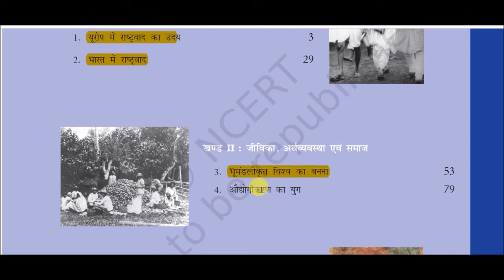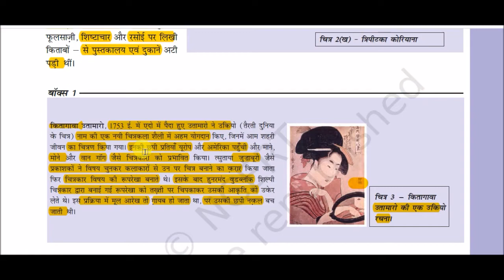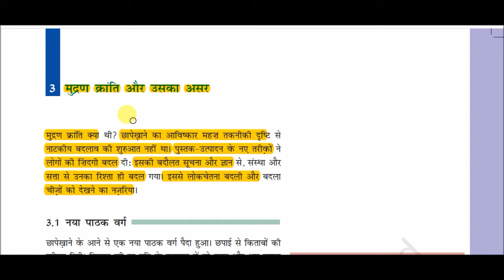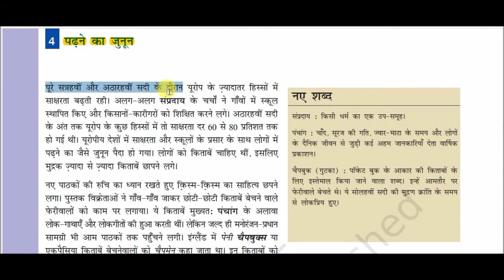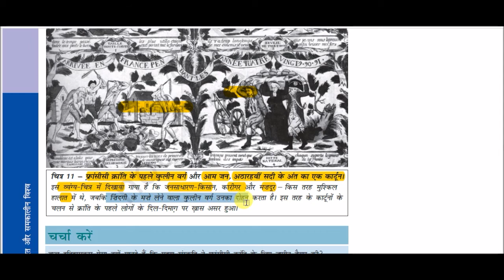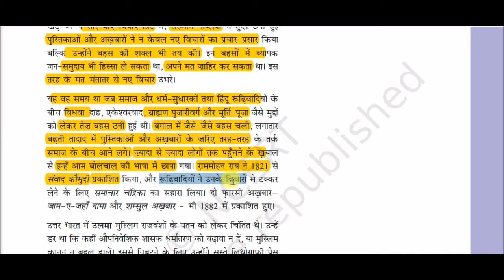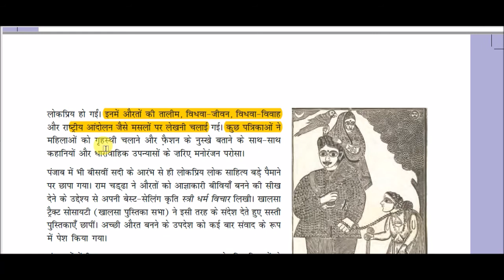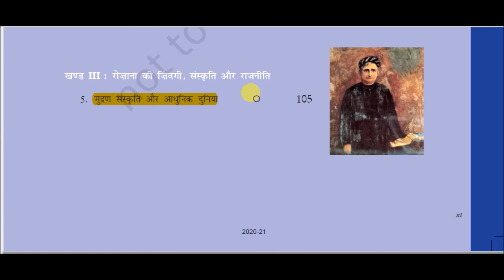NCERT BOOK Class 10 (History) || भारत और समकालीन विश्व - 2 -: मुद्रण संस्कृति और आधुनिक दुनिया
Printing Culture and the Modern World for All Competitive Exams like SSC, Railway, IB, Bank, UPSC, BPSC, MPSC, PCS, etc.